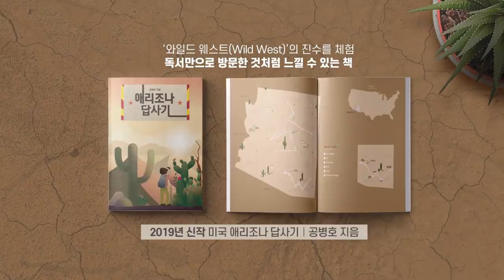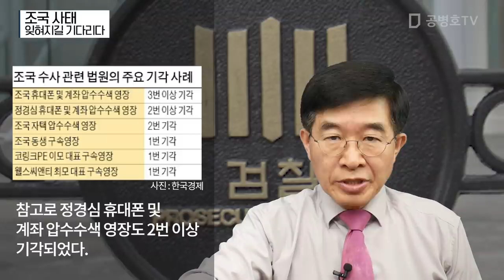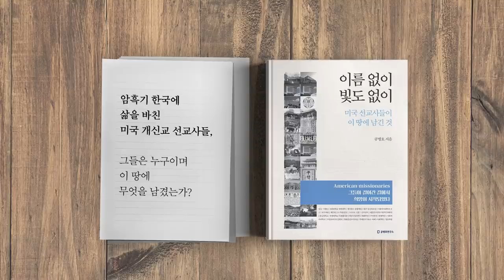조국 사태 / 잊혀지길 기다리다 [공병호TV]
조국 사태
잊혀지길 기다리다

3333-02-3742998 카카오은행 (예금주 : 공병호) / (텔레뱅킹 : 090 & 은행코드 : 90)

참고자료
1. 이정재의 신대권무림 그래도 조국이다, 살아서 돌아오라, 이정재, 중앙일보, 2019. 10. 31
2. 법원, 조국 휴대폰 압수·계좌추적 영장 또 기각, 안대규 이인혁,  한국경제, 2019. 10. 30